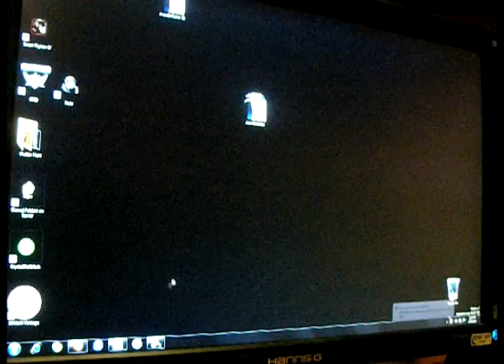Period1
Here it is.  After weeks and weeks of shit talking, and about how VS can SWEEP AD at will in any series, we get to game 7...which in itself is already a victory if you subscribe to VS's VSness.  It's really a thing of beauty.  Just good solid Oiler hockey. No mistakes.  No fluke goals.  Just solid execution and a perfect example of thriving under pressure.  Scoring the first goal was key, but the rest of the way, it's all pretty clear.

Also, note, this game was played on the Gens emulator, using the hacked 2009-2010 rosters.  Really fun stuff, highly recommended.

Goalies: Manual
Line Changes:  On
10 Minute Periods
Offsides: On